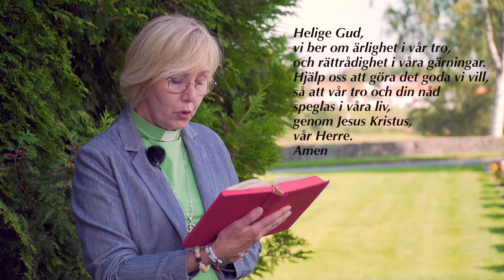Elfte söndagen efter trefaldighet, Töcksmarks kyrka